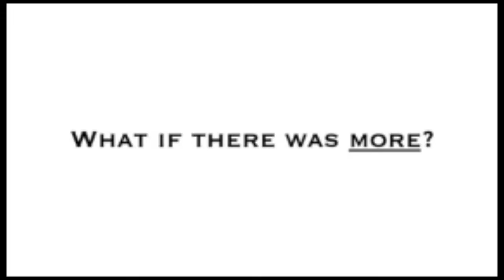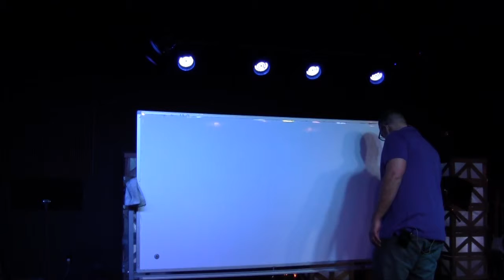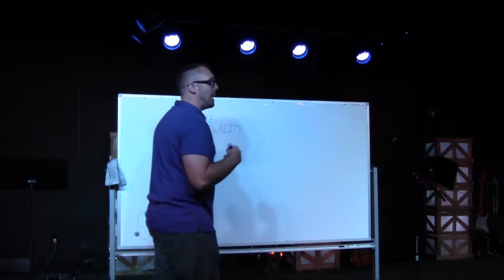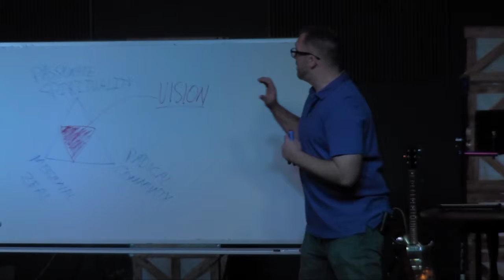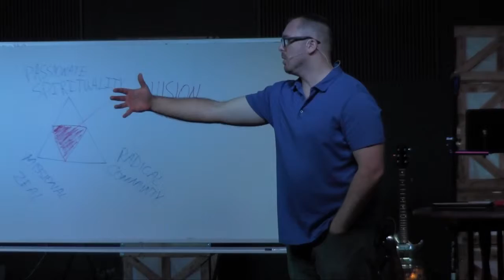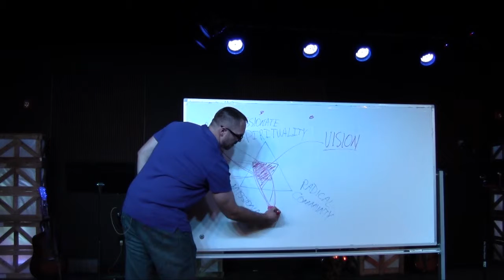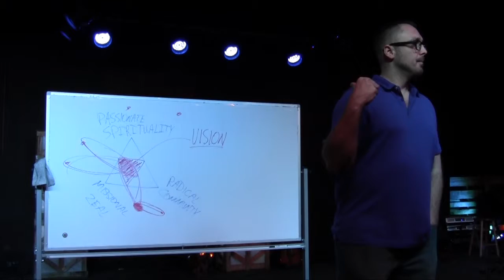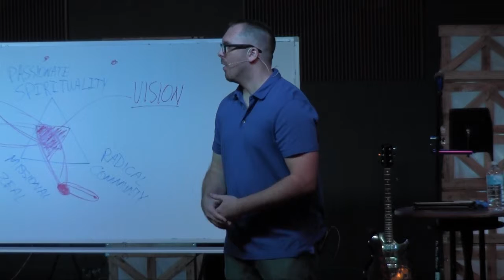Heartbeat Series Get to, not have to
The last message in a series called Heartbeat. We are taught that instead of a have to mentality, we actually get to.